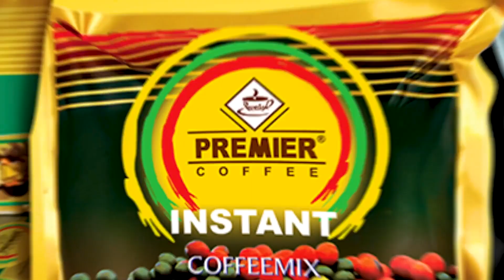ကိုယ်လက်လှုပ်ရှားပြုလုပ်တဲ့ ပစ္စည်းတွေပေါ် မစင်သုတ်တဲ့ကိုတွေ့ရင်စည်ပင်ကိုအသိပေးနိုင်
မန္တလေးကျုံးအရှေ့ဘက် မှာ အများပြည်သူ ကိုယ်လက်လှုပ်ရှားပြုလုပ်နိုင်ဖို့ထားရှိတဲ့ ကိုယ် လက်လှုပ်ရှား ပြုလုပ်တဲ့ ပစ္စည်းတွေပေါ်ကို မစင်တွေသုတ်လိမ်းသွားတဲ့ သူ ကို တွေ့ရှိရင် စည်ပင်ကိုအကြောင်းကြားနိုင်တယ်လို့ မန္တလေး မြို့တော်ဝန်ဒေါက်တာရဲလွင်က ကြေညာလိုက်ပါတယ်။

အဲဒီသူရဲ့ စီစီတီဗီ ရုပ်သံဖိုင်ကိုလည်း မြို့တော်ဝန်ကသူရဲ့ဖေ့ဘွတ်စ်မှာ တင်ထားပါသေးတယ်။

ဒါအပြင် မစင်သုတ်သွားတဲ့သူ ကို စီစီတီဗီက မှတ်တမ်းတင်ထားတဲ့ပုံတွေကို လည်း ရဲတပ်ဖွဲ့ ဆီကို ဖြန့်ဝေထားတယ်လို့ မန္တလေးစည်ပင်ကော်မတီဝင် ဦးကျော်ဆန်းမြင့်ကပြောပါတယ်။

ဒါ့အပြင် အမြန်ဖမ်းဆီးရမိဖို့အတွက် စည်ပင်သာယာရဲနဲ့ အခြားမြို့နယ်က နယ်မြေခံ ရဲတပ်ဖွဲ့တို့ကလည်း ရှာဖွေနေတယ်လို့ သိရပါတယ်။
ဖြစ်စဉ်ကတော့ အောက်တိုဘာလ၁၆ရက်နေ့ နံနက် ၃နာရီလောက်ကဖြစ်သွားတယ်လို့သိရပါတယ်။
မစင်တွေသုတ်ခံရတဲ့ ပုံတွေဟာ လူမှုကွန်ရက်မှာ ပျံနှံလာ ပြီး ဒီလို ပြုလုပ်တဲ့သူကို ဝေဖန်ရှုတ်ချတာတွေရှိခဲ့ပါတယ်။
မန္တလေးမြို့တော်ဝန် ရဲ့ဖေ့ဘွတ်မှာတင်ထားတဲ့ စီစီတီဗီ မှတ်တမ်းမှာတော့ ပုဆိုးနဲ့ အကျီ လက်ရှည်ဝတ်ထားတဲ့အမျိုးသားဟာ အထုပ်တစ်ထုပ်ကို သယ်လာပြီး ၁၂လမ်းဘက်ကနေ ကျုံးအရှေ့ဘက် ကိုယ်လက်လှုပ်ရှားပြုလုပ်ဖို့ထားရှိတဲ့ ပစ္စည်းတွေ နေရာကို ဖြတ်ကျော် လာတာကိုတွေ့ရပါတယ်။

အဲဒီလူဟာ တမင်ရည်ရွယ်ချက် ရှိ ရှိ လုပ်တာဖြစ်နိုင်တယ်လို့ မန္တလေး မြို့တော်ဝန်က မှတ်ချက် ရေးထားပါသေးတယ်။

ရုပ်သံသတင်းထောက် - ဖြိုးဖြိုးဇော်